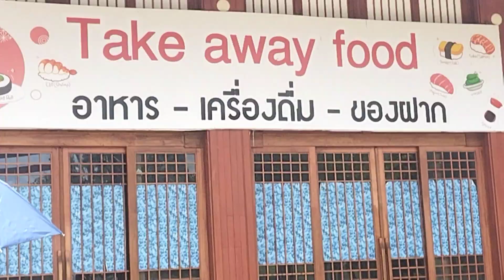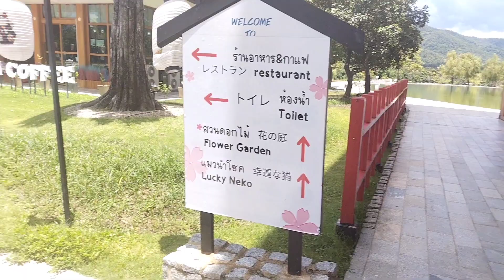HINOKI LAND @ Chai Prakan District, Chiang Mai Thailand